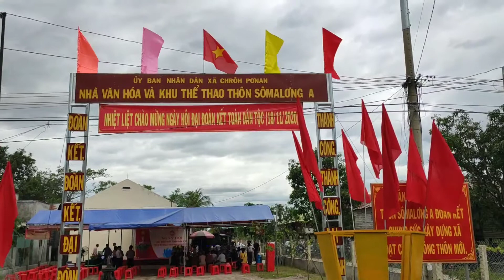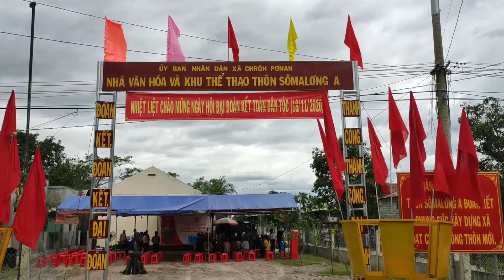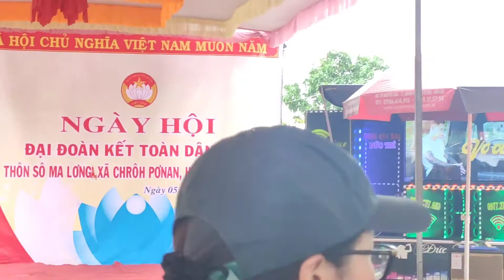NGÀY HỘI ĐẠI ĐOÀN KẾT TOÀN DÂN TỘC gioi gialai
NGÀY HỘI ĐẠI ĐOÀN KẾT TOÀN DÂN TỘC là ngày truyền thống của Mặt trận tổ quốc Việt Nam

Trong video clip có sử dụng bản nhạc đoàn kết đại đoàn kết